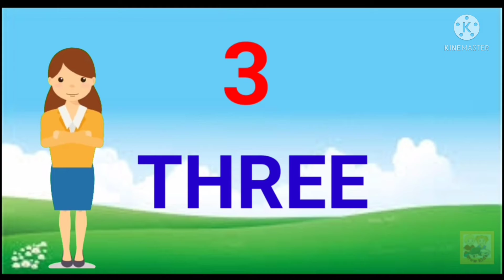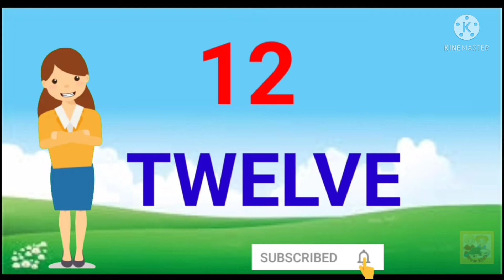Number oral - Bridge course - Day 9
Number Names 1 one - 20 Twenty